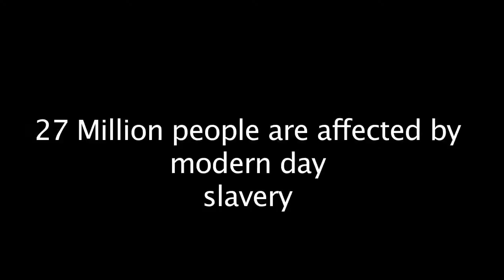Music For A Cause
A positive reason to listen to the words of young musicians trying to write for a better society. Human trafficking is an ugly crime, and spreading awareness will expose the ugliness of an act that should never even be imagined. Spread the word and create more music. Produced by Eugenio Arana, Kjel Danclair, Reinaldo Torres